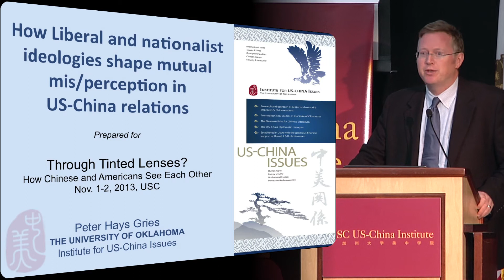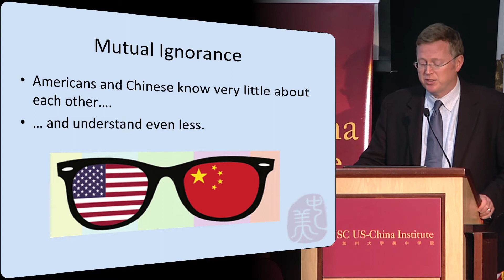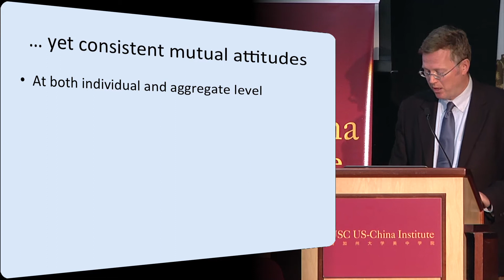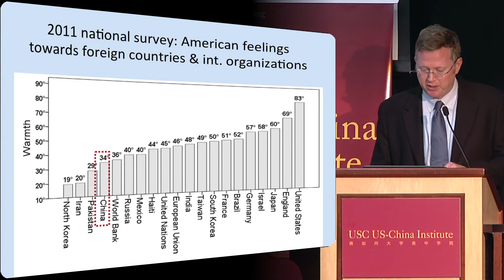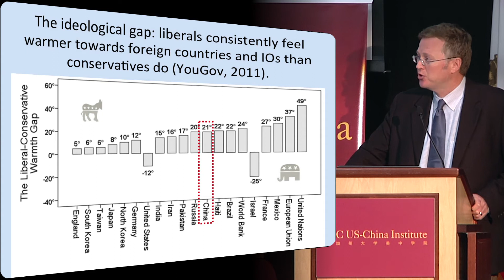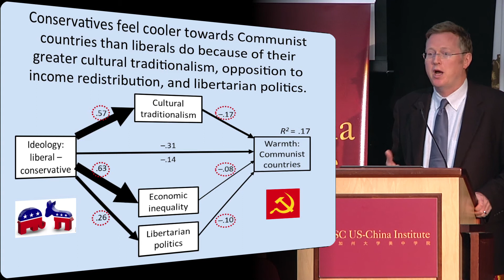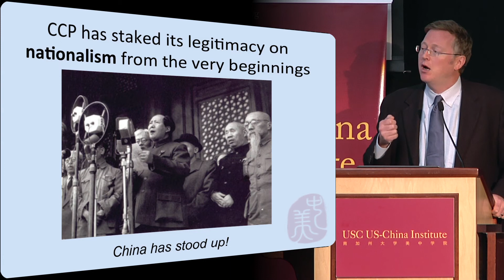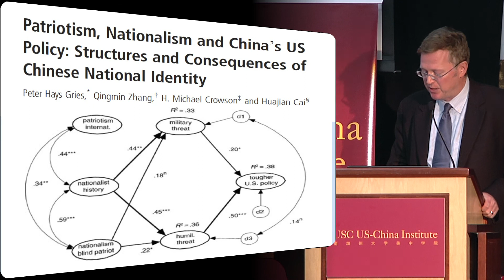Peter Hays Gries - How Liberal & Nationalist Ideologies Shape Mutual Mis/Perceptions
Through Tinted Lenses? How Chinese and Americans See Each Other

What do Americans and Chinese "know" about each other and how do they know it? What images do they have of each other's society and state? Where do these images come from? Why do some endure and others change? How do images vary with age and other factors? How do these perceptions affect the decisions and actions of governments, businesses, civic groups, and individuals?

On November 1-2, 2013, leading academics will gather with pollsters, journalists, diplomats, and entertainment industry practitioners to explore these questions and questions and others at a conference hosted by the USC U.S.-China Institute.

Polls suggest that a slight majority of Americans believe that the values of Chinese and Americans are so different that cooperation to address international problems is impossible. Most Chinese feel the U.S. is working to constrain China's continued rise. Americans and Chinese have increasingly negative impressions of each other's countries. Yet, we are visiting each other's countries more than ever before, becoming ever more intertwined, and are working cooperatively in many different ways to address pressing social, economic, and environmental issues. At the conference we'll examine how these exchanges affect perceptions along with the even more powerful role played by new and old media, popular entertainment, and political discourse.

Peter Hays Gries is the Harold J. & Ruth Newman Chair & Director of the Institute for US-China Issues at the University of Oklahoma. He is author of The Politics of American Foreign Policy: How Ideology Divides Liberals and Conservatives over Foreign Affairs (forthcoming), China's New Nationalism: Pride, Politics, and Diplomacy, and is co-editor of Chinese Politics and State and Society in 21st-Century China. Gries has written dozens of academic journal articles and book chapters. He studies the political psychology of international affairs, with a focus on Chinese and American foreign policy.